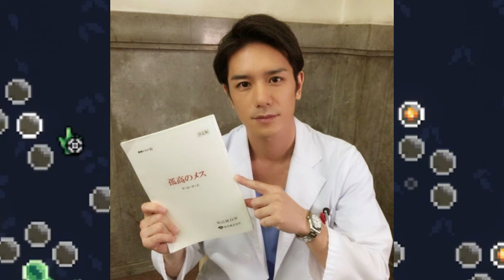【平野紫耀】滝沢秀明率いる「Number_i」iHeartRadio出演でサーバーダウン！「サーバーエラー逆にすごい」 滝沢秀明も驚き！「Number_i」iHeartRadio出演でファンサイト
【平野紫耀】滝沢秀明率いる「Number_i」iHeartRadio出演でサーバーダウン！「サーバーエラー逆にすごい」 滝沢秀明も驚き！「Number_i」iHeartRadio出演でファンサイトダウンの衝撃！